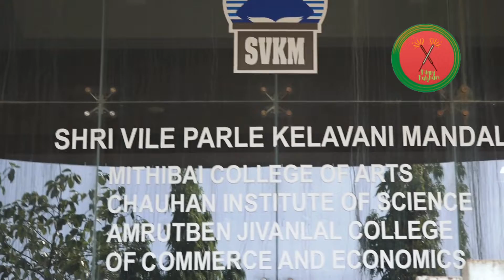Awej Darbar,Nagma Mirajkar,Sharib &Toshi Visit Kshitij Fest To Promote Their Song Heatfail